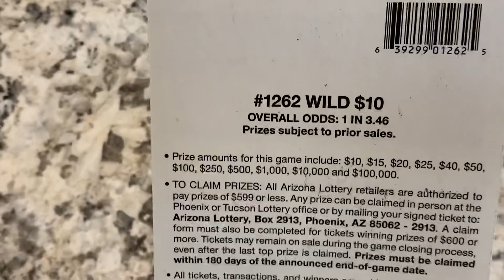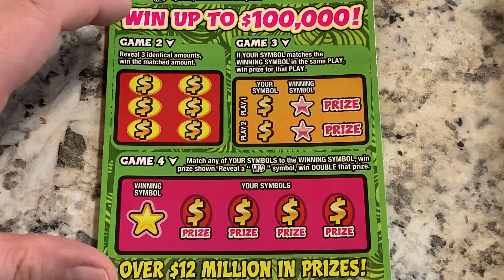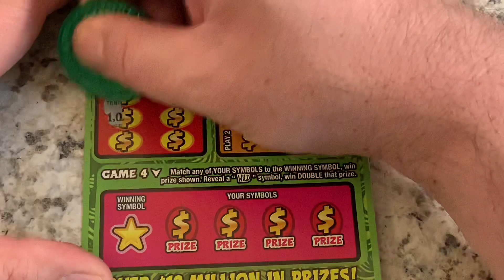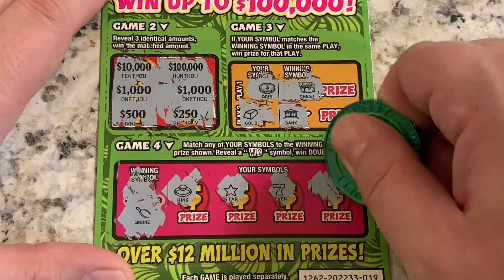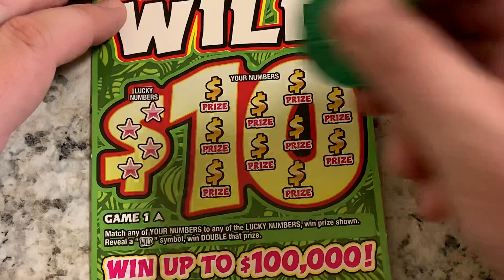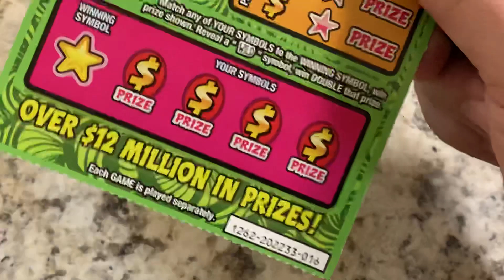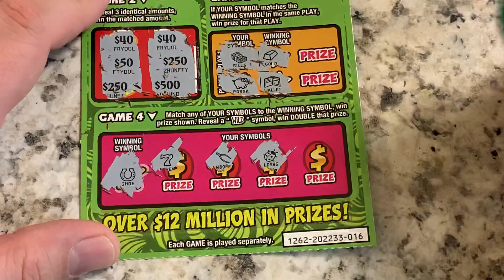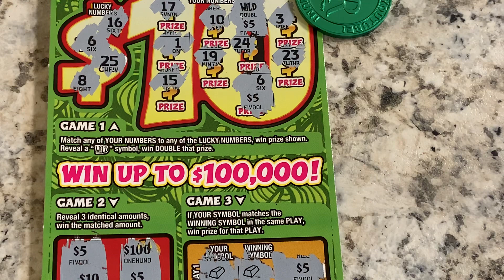NEW SCRATCH OFFS💰 $100K PRIZE WILD $10 TICKETS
$60 IN SCRATCH OFF TICKETS FROM THE ARIZONA LOTTERY, AND DAVE'S LOTTO MADNESS ON PAYDAY FRIDAY. ENJOY =)

6 $10.00 WILD $10 SCRATCH OFF TICKETS WITH A TOP PRIZE OF $100K PLAYED IN THIS SESSION.

NEW SCRATCH OFFS💰 $100K PRIZE WILD $10 TICKETS...LETS FIND A BIG WINNER